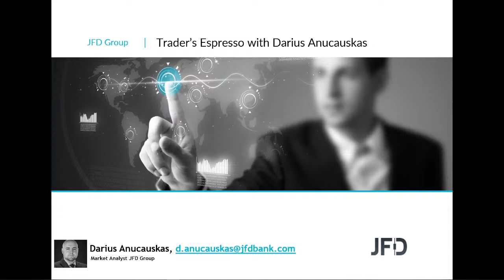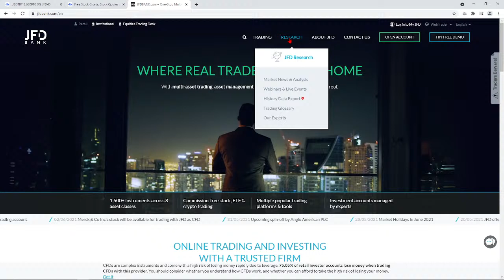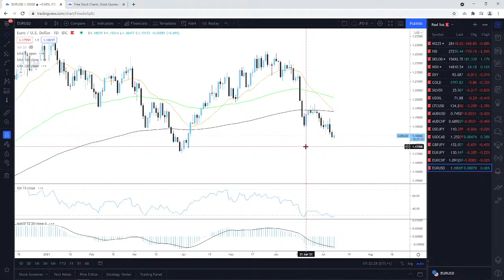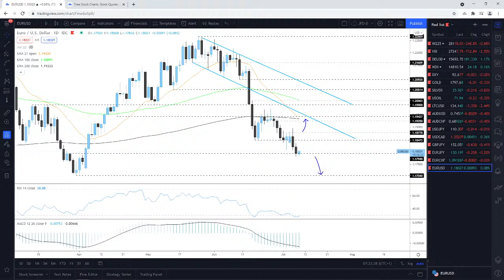Daily Technical Analysis - JFD Trader's Espresso – 08/07/2021 - Indices, Commodities, Cryptos and FX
Technicalanalysis of Nikkei225, ShanghaiComposite, HangSeng, DAX, SP500, DXY, Gold, Silver, WTI, Litecoin, AUDUSD, AUDCHF, USDJPY, USDCAD, GBPJPY, EURJPY, EURCHF, EURUSD with Darius Anucauskas.

The Trader’s Espresso videos give a quick technical market overview, including indices, commodities, currency pairs and cryptos. The purpose of the video is to show different scenarios on various tradeable instruments, but not provide a trading recommendation.